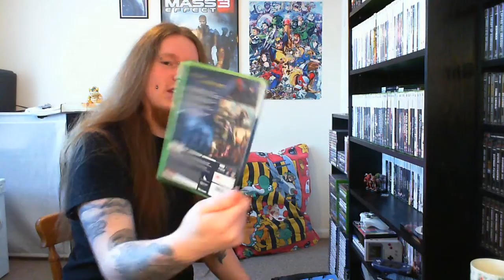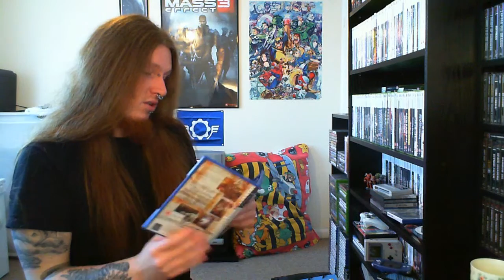JibberJabber, Stuff For Trades, Game of Thrones & My Collection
A little bit of everything here in the stylings of a bouncy ball.